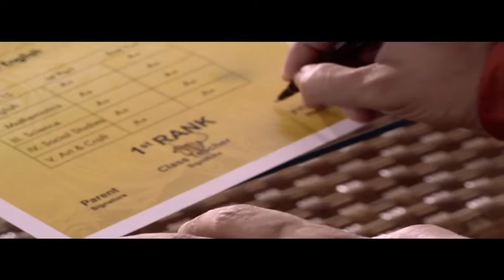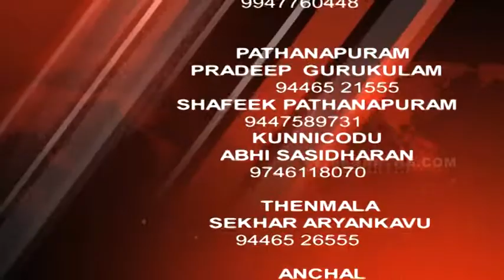ad 16 06 2018 NEWS OUT